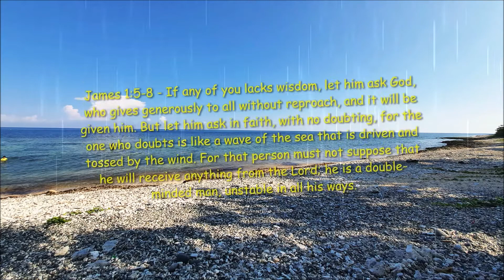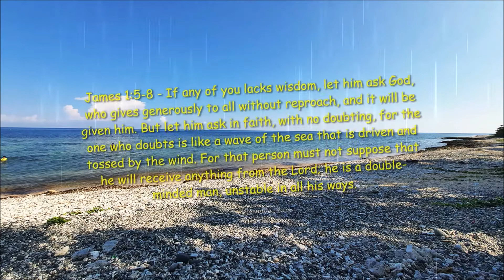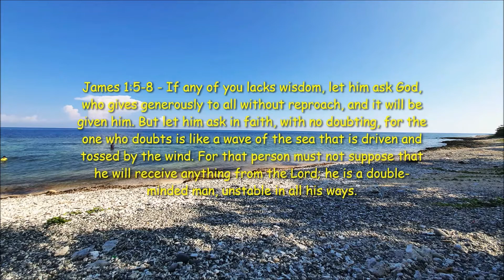DADDY'S WORD || BY: GARY STRAUSBAUGH || CHRISTIAN SONG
If we are faithless, he remains faithful— for he cannot deny himself. (2 TIMOTHY 2:13)

Know therefore that the Lord your God is God, the faithful God who keeps covenant and steadfast love with those who love him and keep his commandments, to a thousand generations
(DEUTERONOMY 7:9)